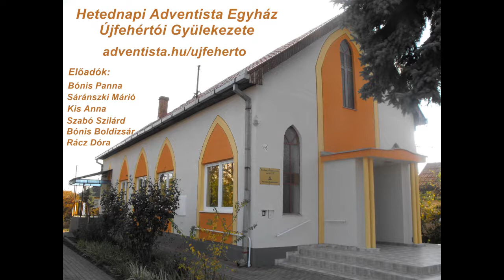Vak voltam - most látok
Előadók: Bónis Panna, Sáránszki Márió, Kis Anna, Szabó Szilárd, Bónis Boldizsár, Rácz Dóra.
A felvétel 2016. december 31-én, a Hetednapi Adventista Egyház Újfehértói Gyülekezetének délelőtti istentiszteletén készült. Az előadás mp3 formátumban is meghallgatható, illetve letölthető az alábbi oldalon, ahol további előadásaink hangfelvételei is megtalálhatók: